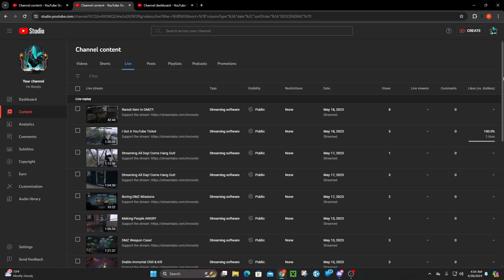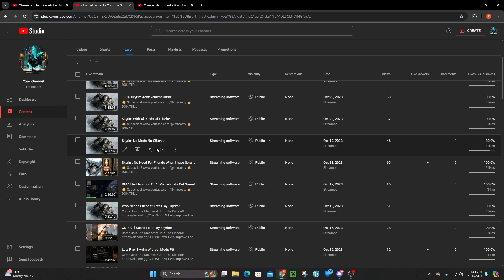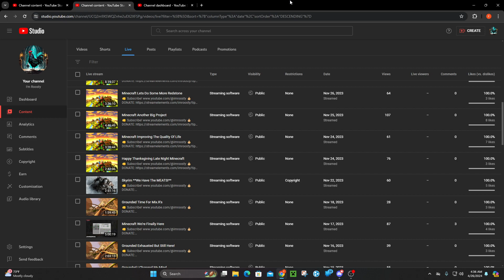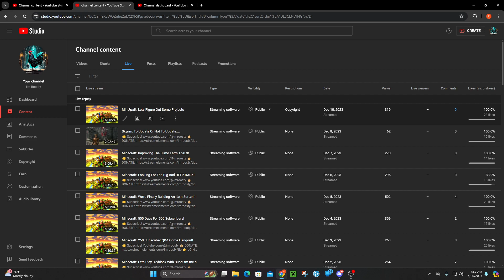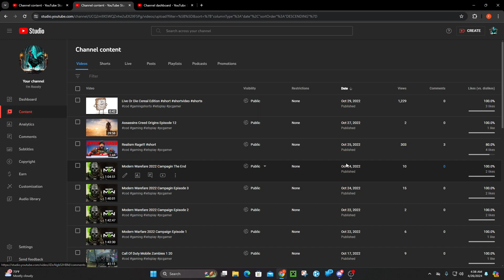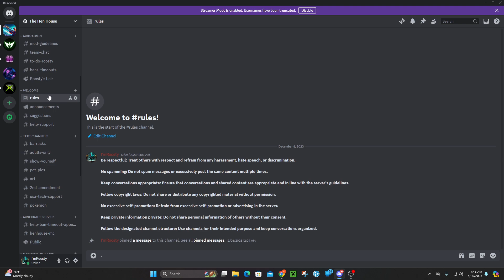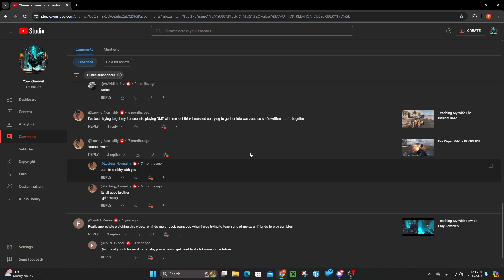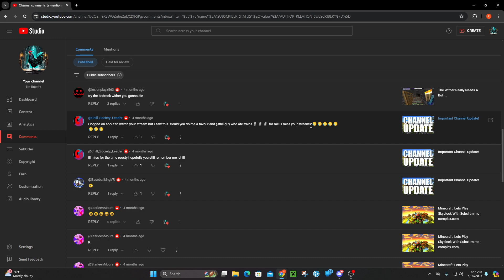Who Is I'm Roosty?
No one reads this far in the description...Who are you?